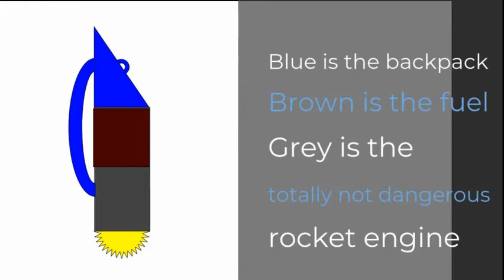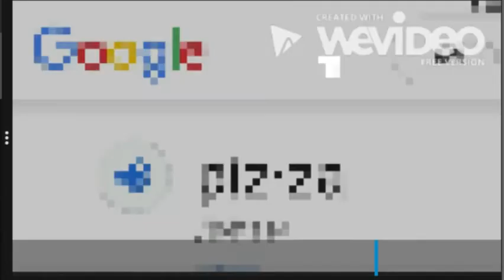Do you hear Pizza or Burgerking